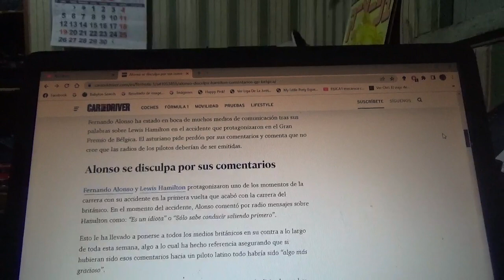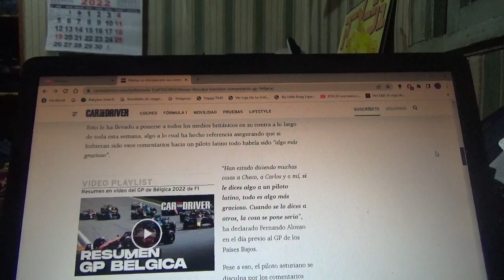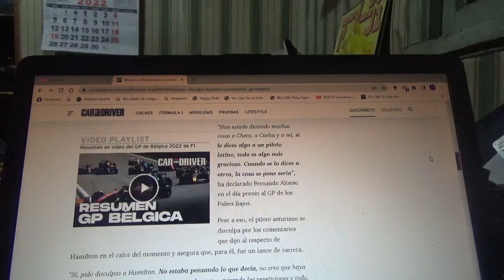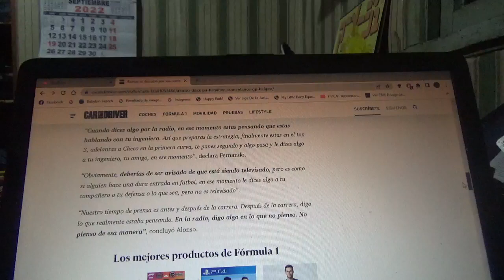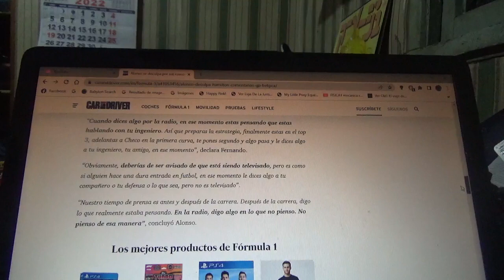Fernando Alonso se disculpó con Lewis Hamilton por sus comentarios en el GP de Bélgica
Luego del incidente en la 1era vuelta del reciente Gran Premio de Bélgica de Fórmula 1 tanto el piloto español oriundo de Asturias como el británico heptacampeón mundial finalmente firmaron la paz